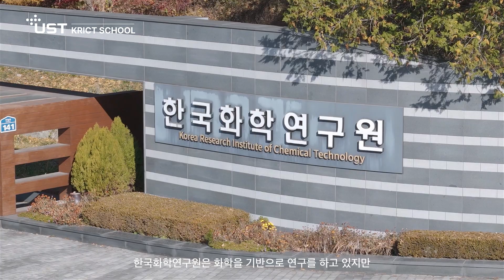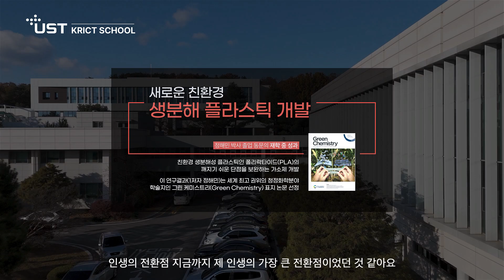[UST KRICT 브랜드필름] 한국화학연구원에서 직접 육성하는 학생들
한국화학연구원(KRICT)에 소속된 학생들이 있다는 사실, 알고 계신가요?
UST KRICT 스쿨 학생들과 교수, 졸업생이 UST KRICT 스쿨에 대해 얘기합니다.

학부 졸업 후 대학원을 알아보시는 분들,
대학원을 졸업 후 박사 과정을 알아보시는 분들,
국가에서 운영하는 연구소 한국화학연구원에서
과연 어떻게 학생들을 육성하고 지원하는지 확인 해보세요!